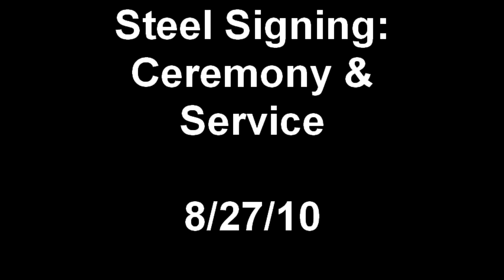Steel Signing: Ceremony + Service 8/27/10